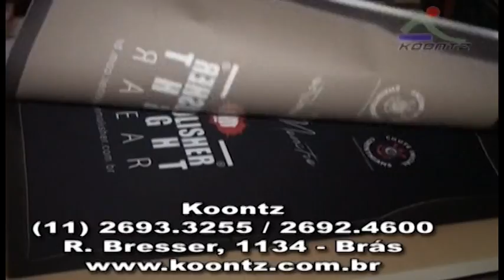Portuguesa 0 X 3 São Paulo Cat Sub 13